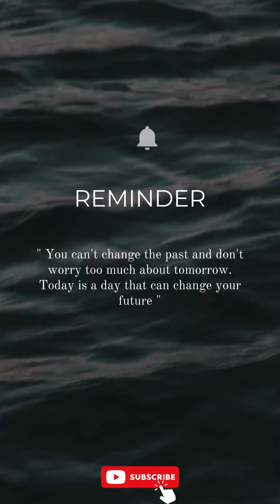Stop trying to stop the storm Calm yourself down the storm will pass